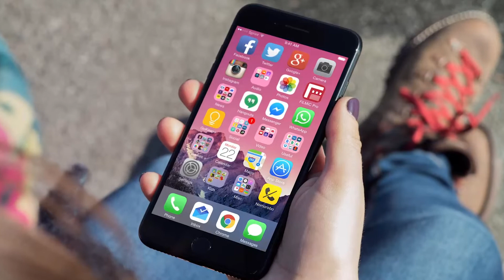Putting an End to the Robocall Epidemic